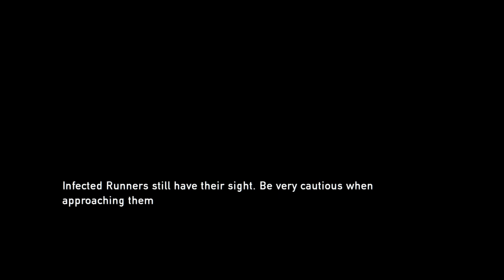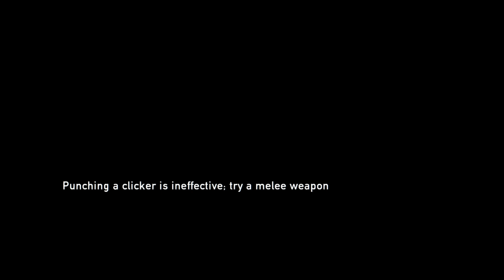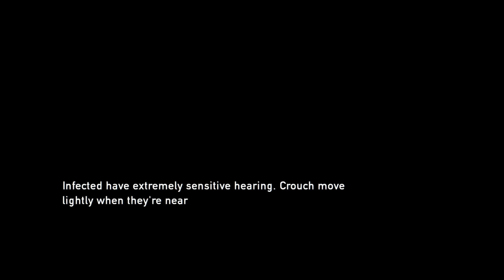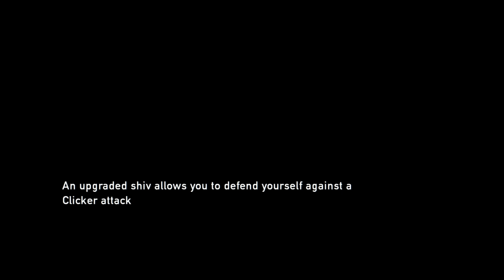The Last of Us Gameplay Part 3